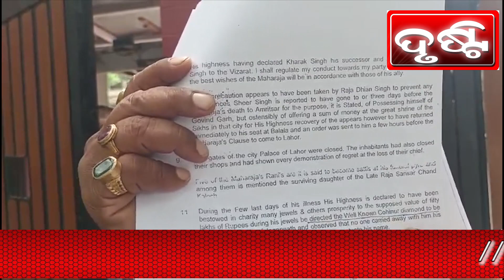କୋହେନୁର ହୀରା ଫେରସ୍ତ ଆଣିବା ନିମନ୍ତେ ବ୍ରିଟିଶ ହାଇକମିସନ ଙ୍କ ନିକଟରେ ଦାବି